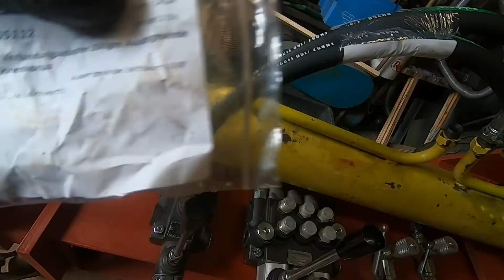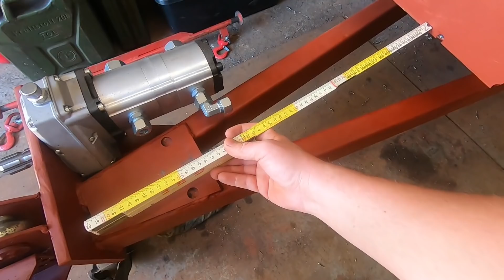Holzspalter Eigenbau Projekt #55 | die ersten Rohrleitungen| Pumpe Umbau | Grüner Wolf Kanal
Holzspalterprojekt Nr.55

Ich hab hoffentleich die Pumpe jetzt richtig umgebaut.
Und die Druckleitung hab ich angefangen.

(Werbung wegen Markenerkennung/ Markennennung )